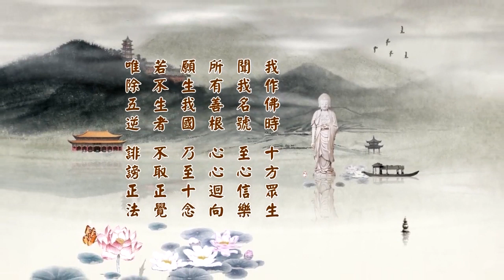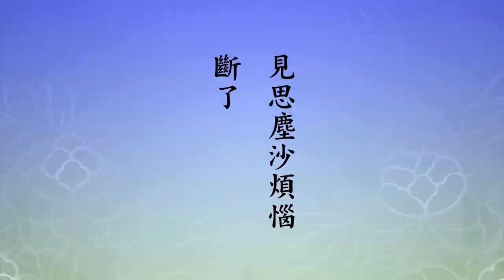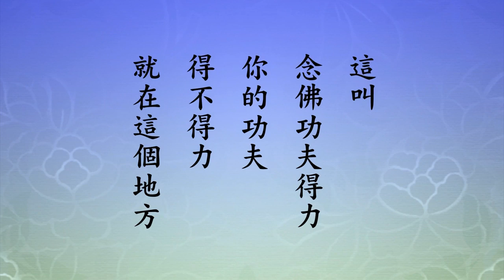淨土大經科註386